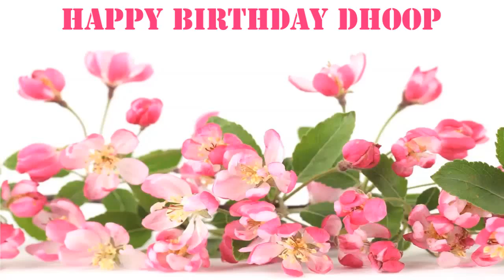Dhoop Flowers & Flores - Happy Birthday